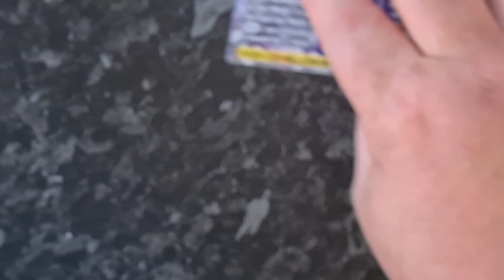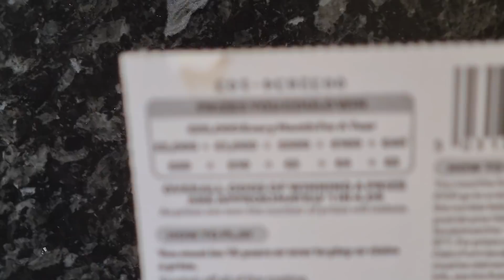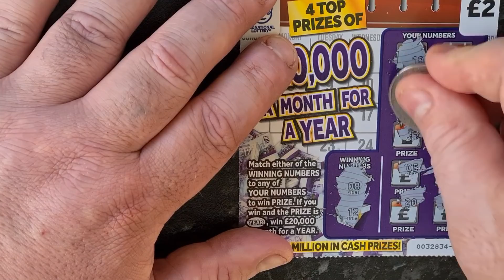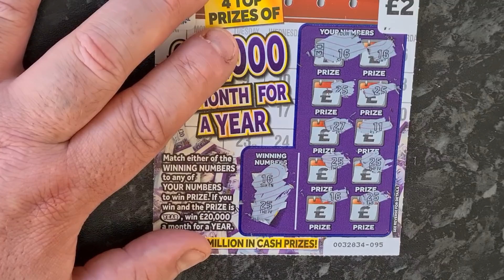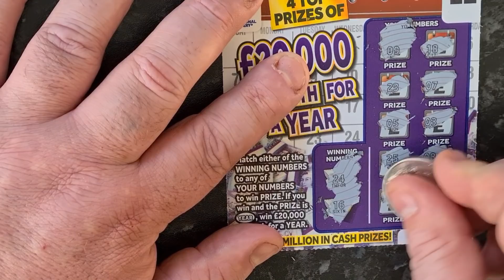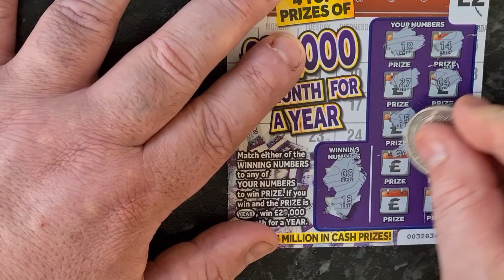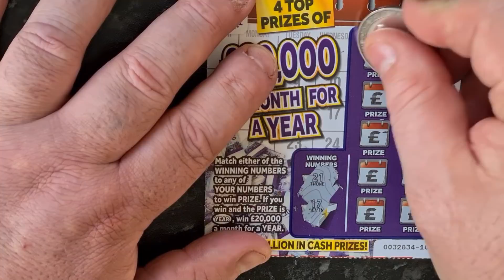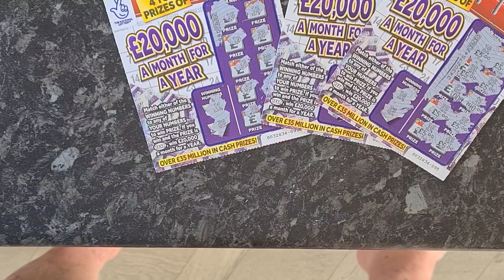wow new cards best win for ages